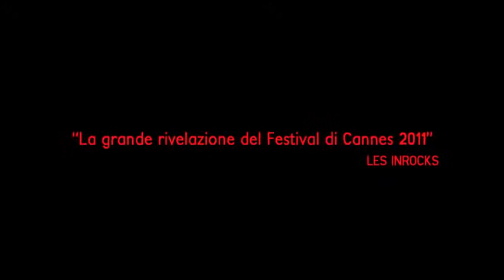La guerra è dichiarata_trailer ita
La guerra è dichiarata...

Potrai cimentarti con il gioco per veri appassionati...